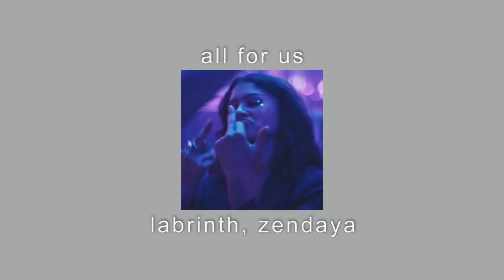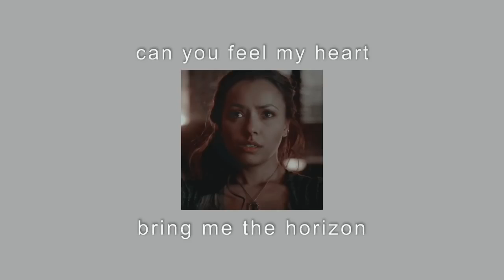Badass audios that I listen to everyday part 3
Timestamps:
0:00 - How you like that (Blackpink)
0:28 - Freak (Doja Cat)
1:06 - Me and my girls (Selena Gomez)
1:36 - Everything Black (Unlike Pluto)
2:36 - Bad Romance (Lady Gaga)
3:07 - Rasputin (Boney M)
3:41 - All for us (Labrinth, Zendaya)
4:14 - Lovegame (Lady Gaga)
4:53 - All the Stars (Kendrick Lamar, SZA)
5:16 - Million Dollar (Noa Kirel)
5:49 - Can you feel my heart (Bring Me the Horizon)
6:15 - My Ordinary Life (The Living Tombstones)
6:49 - Poker face (Lady Gaga)
7:21 - Maneater (Nelly Furtado)
7:57 - Comics (Caravan Palace)
8:28 - Best Friend (Saweetie ft Doja Cat)
9:13 - Tuesday (Butak Yeter ft Danelle Sandoval)
9:49 - Bad (Michael Jackson)
10:17 - Judas (Lady Gaga)
10:56 - Play with Fire (Sam Tinnesz ft Yacht Money)
11:17 - The Real Slim Shady (Eminem) - spelling error in photo sorry
11:51 - Alejandro (Lady Gaga)
12:29 - Here (Alessia Cara)
13:23 - Mr Saxobeat (Alexandra Stan)
13:48 - Daisy (ashnikko)
14:19 - Falling for ya (Grace Phipps)